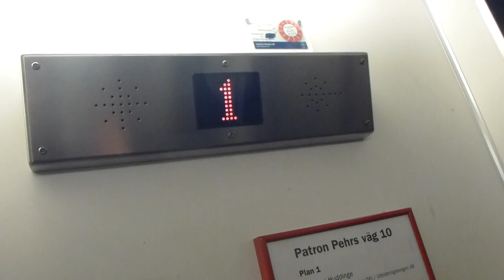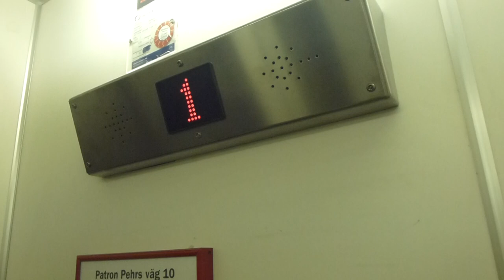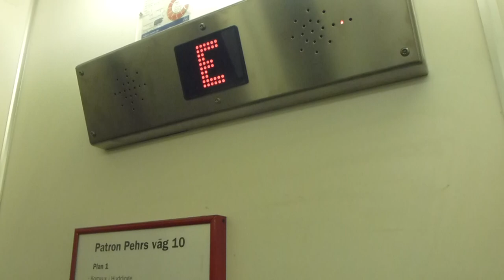Schindler traction elevators, Hiss craft mod @ Patron pehrs väg 10, Huddinge